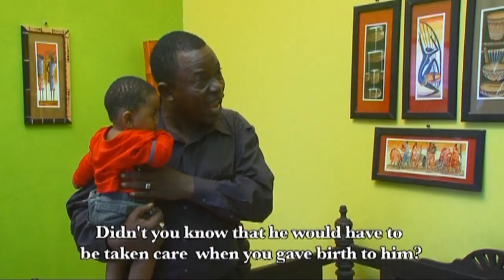Vicent Kigosi WAVES OF SORROW 1A | LATEST FULL MOVIE | BONGO MOVIES| FILAMU ZA KIBONGO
Nesh Mohamed, Vicent Kigosi , Rose Ndauka.

Usaliti ni deni ambalo hulipwa na msaliti,Thamani ya maisha na siri ya mafanikio ipo kwa watu kuishi wakiwa waaminifu katika ndoa zao…

Betrayal is a debt paid by the traitor, the value of life and the secret to success lies in the fact that people live honestly in their marriage…